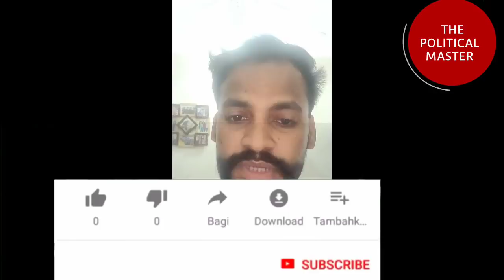CBSE Class 12 UNFAIR Result | Big News | स्कूलो का फर्जीवाड़ा आया सामने | CBSE ने भेजा नोटिस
class 12
class 12 compartment students
student do not satisfied their result
cbse
class 12 new exam date
cbse class 12 re-exam syllabus
cbse re exam date sheet

cbse class 12 unfair result